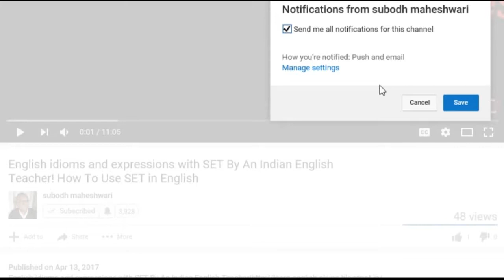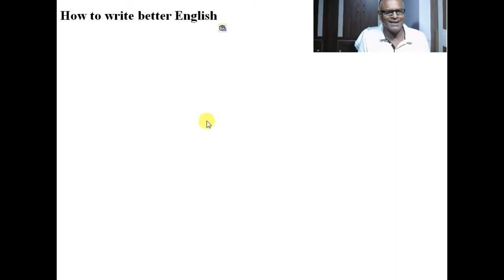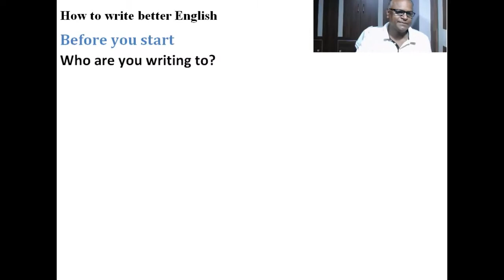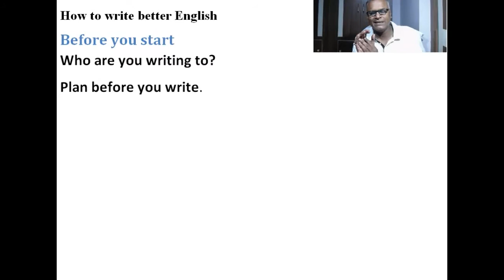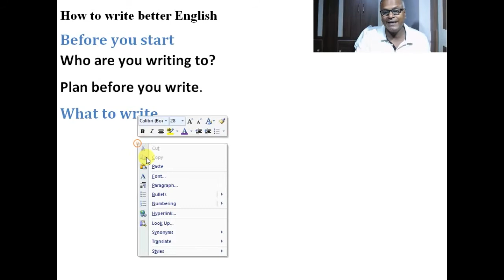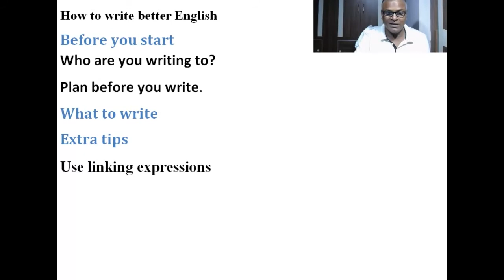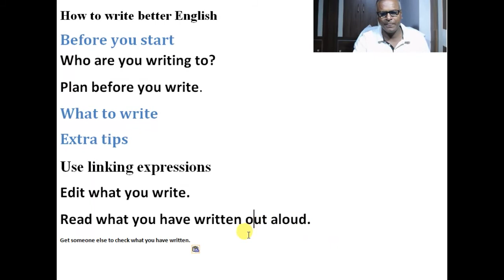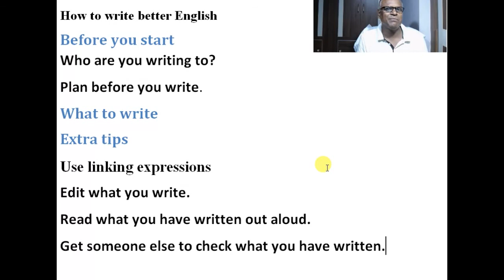How to write better English Through Skype With An Indian English Teacher!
How to write better English
Before you start
Who are you writing to?
Plan before you write.
What to write
Extra tips
Use linking expressions
Edit what you write.
Read what you have written out aloud.
Get someone else to check what you have written.